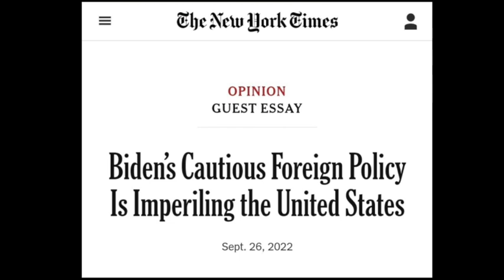I'm Sorry, Biden's *WHAT* Foreign Policy??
The New York Times, which consistently supports every American war, has published an op-ed by a neoconservative think tanker titled "Biden’s Cautious Foreign Policy Imperils Us".

This would be Joseph Biden, the president of the United States who has been consistently vowing to go to war with the People's Republic of China if it attacks Taiwan, and whose administration has been pouring billions of dollars into a world-threatening proxy war in Ukraine which it knowingly provoked and from which it has no exit strategy. With this administration's acceleration toward global conflict on two different fronts, one could easily argue that Biden actually has the least cautious foreign policy of any president in history.